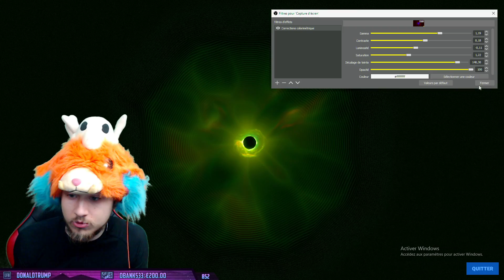Fortnite nous a troll depuis le début ! (bien joué à eux)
Miniature faites par Zineko.

Nouvelle vidéo "MISE A JOUR" sur fortnite battle royale.